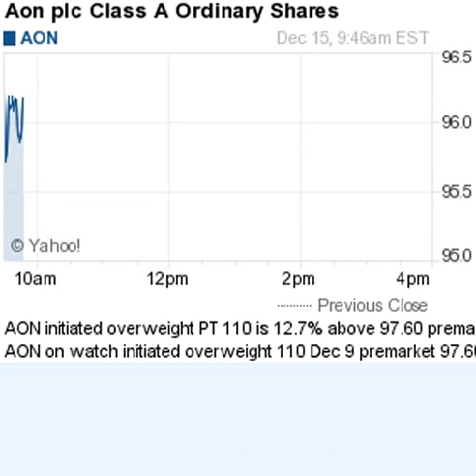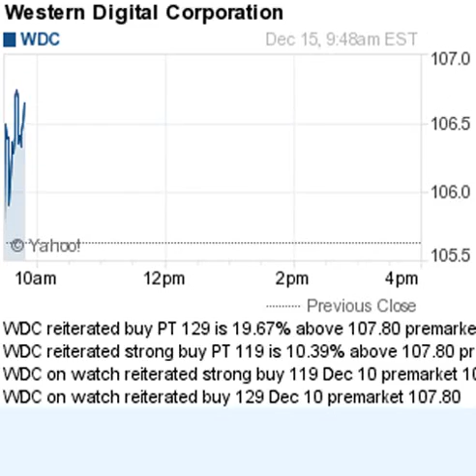141215 on watch 946ET